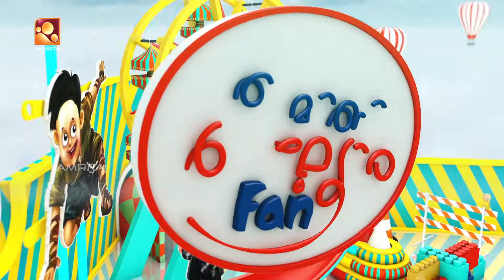Gouri Lekshmi| Immini Balyoru Fan | ഇമ്മിണി ബല്ല്യോരു Fan | Episode 82